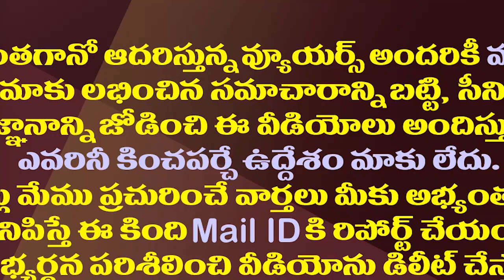చంద్రబాబులో హఠాత్తుగా ఏమిటీ మార్పు..కారణం ఆయనేనా?| What Is This Sudden Change In Chandrababu?